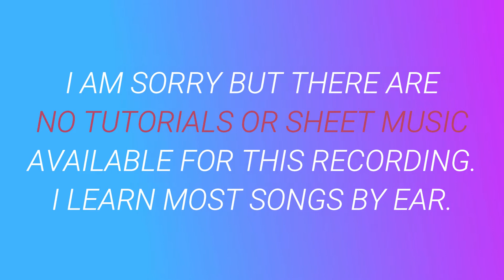Juice ⬥ Lizzo 🎹 cover by Molotov Cocktail Piano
► This album includes piano renditions of ⬥ Beautiful People (Ed Sheeran & Khalid) ⬥ Señorita (Shawn Mendes & Camilla Cabello) ⬥ Someone You Loved (Lewis Capaldi) ⬥ Panini (Lil Nas X) ⬥ Teeth (5 Seconds of Summer) ⬥ Monopoly (Ariana Grande & Victoria Monét) ⬥ You Need to Calm Down (Taylor Swift) ⬥ Medellín (Madonna & Maluma) ⬥ Goodbyes (Post Malone & Young Thug)  ⬥ Juice (Lizzo) ⬥ Motivation (Normani)

MCP Performs the Top Hits of 2019, Vol. 1

MCP Performs the Top Hits of 2019, Vol. 2

MCP Performs the Top Hits of 2019, Vol. 3

MCP Performs the Top Hits of 2019, Vol. 4

MCP Performs the Top Hits of 2019, Vol. 5

MCP Performs the Top Hits of 2019, Vol. 6